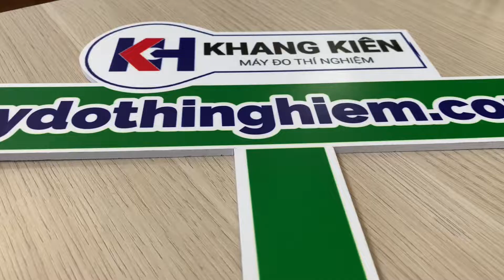Đồng hồ đo độ cứng cao su Teclock GS-706N (JIS A)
Đồng hồ đo độ cứng cao su TECLOCK GS-706N được sử dụng để đo độ cứng chuyên dụng cho cao su kiểu Type JIS A. Đồng hồ cho lò xo chịu tải được 539-8385 mN với độ dài đầu thụt 2.54 mm dạng nón cụt, đường kính φ0.79mm, góc 35°. Khả năng đo chính xác độ cứng cao su cho phép bạn kiểm tra độ cứng một cách nhanh chóng và chính xác.